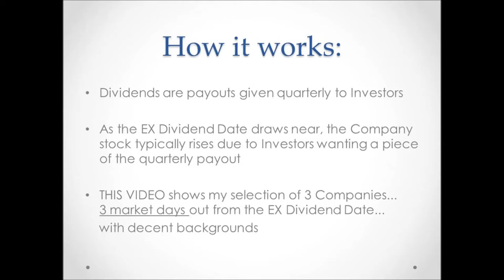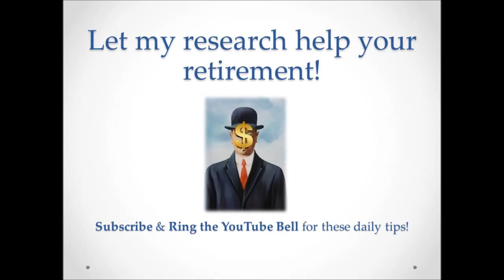Daily Dividend Stock Picks for August 6th, 2020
Dividends are Stock payouts to Investors directly through their brokerage throughout the year. As the "EX Dividend Date" draws near, the Company's Stock typically rises due to Investors wanting a piece of that quarterly payout. THIS VIDEO shows my selection of 3 Companies every day...3 market-days out from the date you have to own Shares of the Stock...with decent backgrounds.

Dividend with an EX Date of 8/6/20:
Alliance National Municipal Income Fund Inc
ArcBest Corporation
Artesian Resources Corporation
Atlantic Union Bankshares Corporation
BCB Bancorp, Inc. (NJ)
BNY Mellon High Yield Strategies Fund
Boston Private Financial Holdings, Inc.
Brookline Bancorp, Inc.
Capitol Federal Financial, Inc.
Central Valley Community Bancorp
CIT Group Inc (DEL)
CMS Energy Corporation
CNX Midstream Partners LP
Colony Bankcorp, Inc.
Columbus McKinnon Corporation
Concho Resources Inc.
Crestwood Equity Partners LP
Delek Logistics Partners, L.P.
Energy Transfer L.P.
First Bank
First Community Bankshares, Inc.
First Commonwealth Financial Corporation
First Interstate BancSystem, Inc.
FirstEnergy Corp.
Franklin Financial Services Corporation
Golar LNG Partners LP
Heartland Financial USA, Inc.
Heidrick & Struggles International, Inc.
HomeStreet, Inc.
J.B. Hunt Transport Services, Inc.
Intel Corporation
Lamb Weston Holdings, Inc.
Luther Burbank Corporation
Magellan Midstream Partners L.P.
Martin Midstream Partners L.P.
MPLX LP
New York Community Bancorp, Inc.
Nexstar Media Group, Inc.
Noble Midstream Partners LP
Norfolk Southern Corporation
Nustar Energy L.P.
Pacific Premier Bancorp Inc
PCTEL, Inc.
Pinnacle Financial Partners, Inc.
PNM Resources, Inc. (Holding Co.)
Pzena Investment Management Inc
Reliant Bancorp, Inc.
Rio Tinto Plc
Rush Enterprises, Inc.
John B. Sanfilippo & Son, Inc.
SB Financial Group, Inc.
The Charles Schwab Corporation
Sirius XM Holdings Inc.
SmartFinancial, Inc.
Starbucks Corporation
Sunoco LP
TD Ameritrade Holding Corporation
Unilever NV & PLC
Warrior Met Coal, Inc.
Washington Federal, Inc.
Wells Fargo & Company
for the jazzy music!